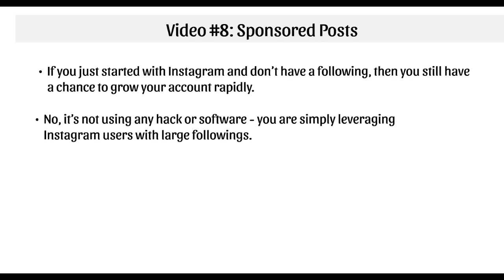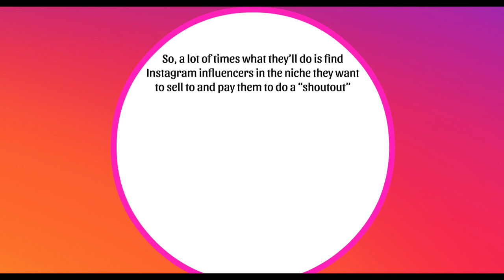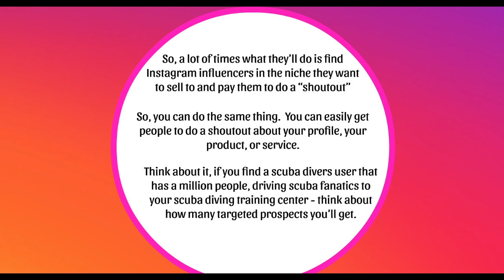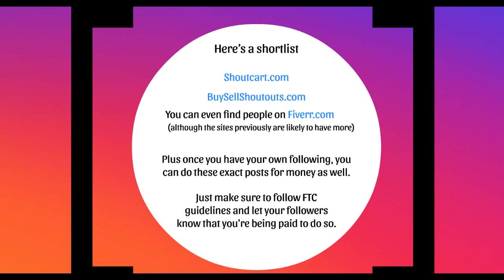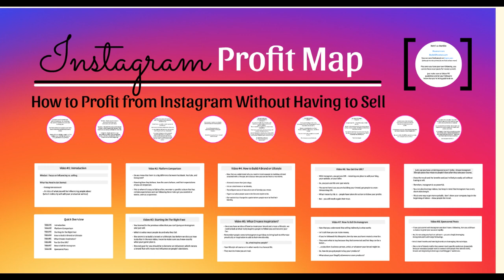EASY INSTA GRAM CASH COURSE VIDEO # 08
100% Free to Download.

100% Free with “Resell Rights”.

About Course:  Massive earning tips are revealed in very simple & easy steps in this video course. After learning through this video course, you are going to shock people by becoming a MILLIONAIRE so fast. It will not be as tricky and unachievable to become RICH, after watching this video course. Earn passive MONEY as much as you like and get financial freedom. If you work using the tricks in this video course, you don’t need to be a banker, lottery winner, or be born with a silver spoon to be RICH and FAMOUS. This video course “Easy Instagram cash” is 100% FREE to DOWNLOAD for you with master RESELL rights.